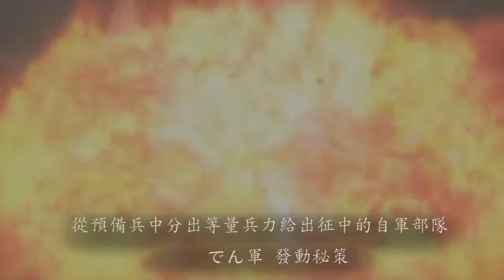三國志12対戦版【丞相諸葛武侯】@ 山越孫策,輕弓太史慈,重槍黃忠 VS 山越陸遜,虎豹曹仁,重弓法正 遊戲錄影 Three Kingdoms Gameplay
三國志12 対戦版 【丞相諸葛武侯】遊戲實況 LIVE 生放送
實況網址: